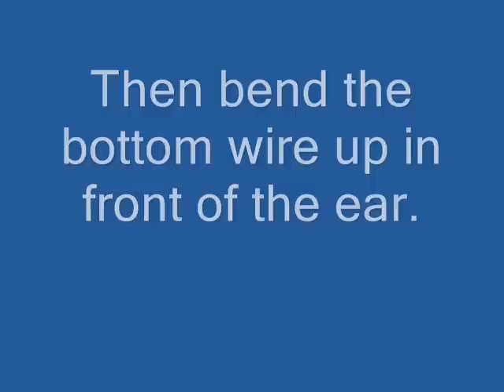How to make WRAP AROUND EARRINGS, wire jewelry tutorial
Start your own jewelry business, follow my jewelry tutorials and you will be up and running.  Jewelry is easy to sell to friends, and a wonderful thing to make to give as gifts.  And to make for yourself as well!  You can make rings, necklaces, bracelets, earrings, etc. with my step by step jewelry lessons!  Free lessons!  From me to you!

JEWELRY:
Special occasion, dressy, fashion design, artistic, art jewelry, ooak, one of a kind, unique, create your own, fast, easy,  fabulous, fun, jewelry projects, craft project, jewelry making,